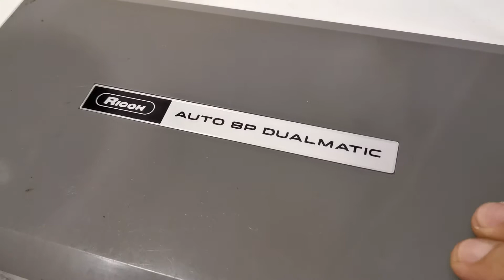Vintage RICOH AUTO 8P Dualmatic Super 8 Regular 8 8mm Film Reel to Reel Projector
Selling this Vintage RICOH AUTO 8P Dualmatic Super 8 Regular 8 8mm Movie Film Reel to Reel Projector with manual operating information booklets and original box. This is a rare find and in good working condition. It plays both Super 8 Regular 8 8mm Film. The photos you see of the items on our site are of the condition and actual unit available that you will receive. You are welcome to inspect the item and please ask all questions before buying, it will be sold as is. Thank you.

Product Information:
Country: Made in Japan
Year: 1970's
Standard 8 mm \ Super 8 mm film
Film format change: auto, by switch lever
Lens: Ricoh Zoom f: 1.3 \ F: 15-25 mm
Lamp: 50 W, 8 V, CXR
Reel capacity: 120 m
Projection: forward, reverse, still
Projection speed: 14 to 21 fps, variable speed
Variable speed control: by rheostat
Film loading: automatic threading
Sound: no
Built-in film cutter: yes
Motor: magnetic motor
Power source: 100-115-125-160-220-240 V AC, 50/60 Hz, 100 W
Dimensions: 164 x 184 x 311 mm
Weight: 5.6kg